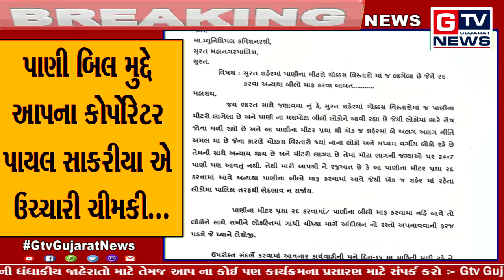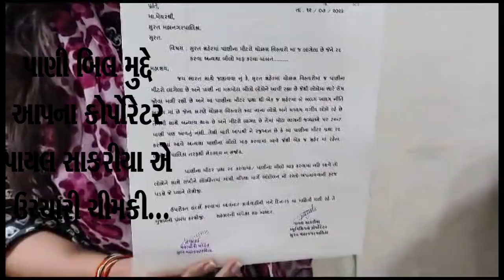Breaking સુરત : પાણી બિલ મુદ્દે આપના કોર્પોરેટર પાયલ સાકરીયા એ ઉચ્ચારી ચીમકી...|| GTV_GUJARAT_NEWS